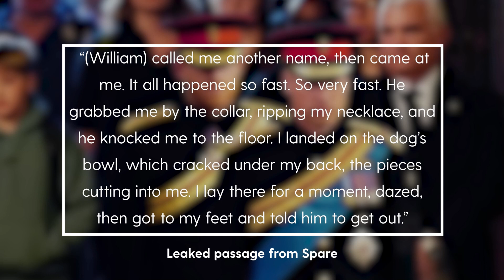Prince Harry 'physically attacked' by Prince William in Meghan row, new book claims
Prince Harry claims that his brother Prince William physically attacked following an argument over Meghan Markle, according to his new book.

The Duke of Sussex claims his sibling knocked him to the floor after grabbing his collar in a leaked excerpt of his new memoir, Spare, which is set to be released later this month.

The alleged brawl took place at Harry's London home back in 2019 and apparently left him covered in cuts and scratches. William is said to have stopped by to talk about their strained relationship when things got physical, the Mirror reports.